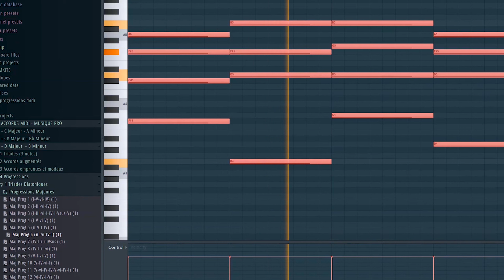MES +1000 FICHIERS MIDI POUR LA PANNE D'INSPI ! 🎹😲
📽Tournage : Moi-même
🎬Montage : Moi-même
📦Mon SETUP :
➤ BUREAU :
Souris MX Master
PC ASUS x360
La chaise
Ecran DELL
HUB USB
Google home mini
Ampoules connectées
Hue Go

Pour les montages : Première Pro
Pour les miniatures : Adobe Photoshop + Canva

Musicalement,

Antjoy